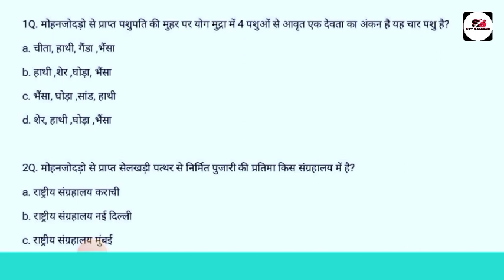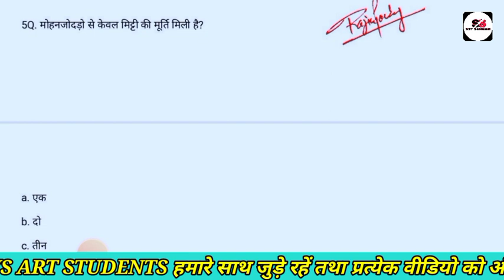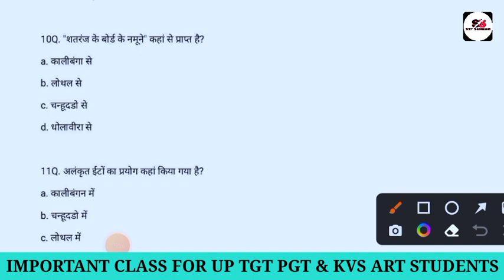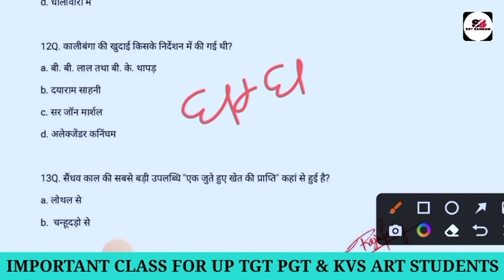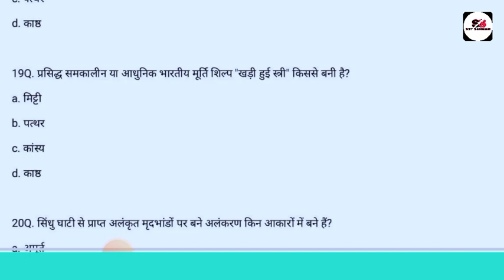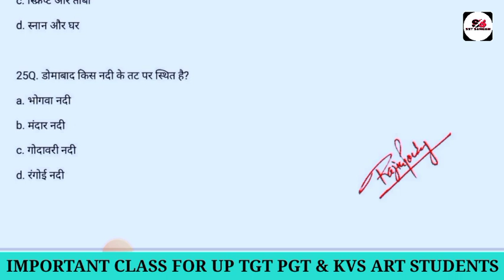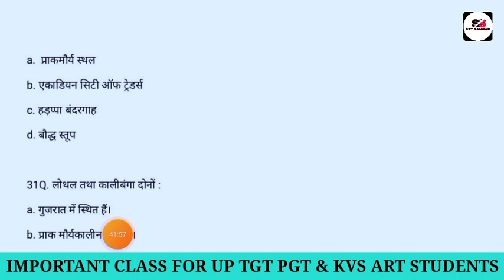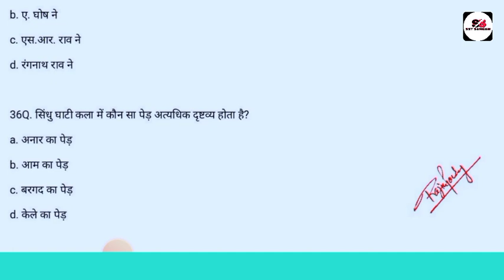सिंधु कालीन चित्रकला। Indus valley painting_class for tgt pgt art। important MCQs। revision।rajivsir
सिंधु कालीन चित्रकला। Indus valley painting_class for tgt pgt art। important MCQs। revision। rajivsir। sstsangam

about video:-

Indus_valley_painting

टीजीटी पीजीटी आर्ट की तैयारी कर रहे विद्यार्थियों के लिए यह क्लास बहुत ही महत्वपूर्ण है इस क्लास मे सिंधु कालीन चित्रकला के महत्वपूर्ण प्रश्नों का विश्लेषण है कृपया वीडियो को ध्यान से और अंत तक देखने का प्रयास करिएगा।

exam_utility:-

up tgt art, up pgt art, kvs tgt pgt art,

contact_us:-

• join us on telegram click on this link:-

• join us on Facebook group click on this link:-